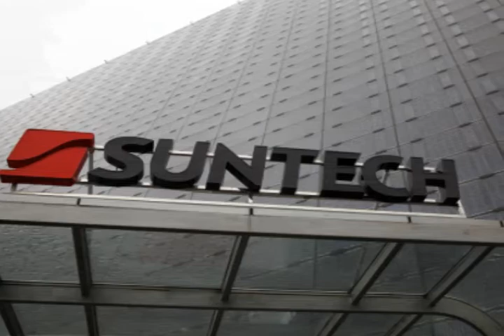U.S. Okays 1,100 MW of Renewable Energy Project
U.S. Okays 1,100 MW of Renewable Energy Project from The Daily Energy Report. Like this? Watch the latest episode of The Daily Energy Report on Blip!

U.S. Okays 1,100 MW of Renewable Energy Project The U.S. approved three renewable- energy projects to be built on California and Nevada. Two solar farms and one wind project are expected to generate 1,100 megawatts of capacity -enough to power 340,000 homes. The U.S. doubled its renewable energy use during the past four years as these projects are part of the Obama administration?s strategy of promoting wider use of green energy on federal lands. The solar farms are in one of 17 zones approved by the Interior Department. The Interior Department has approved 37 utility-scale renewable energy projects on federal land since 2009 that may power more than 3.8 million homes. Support Impartial Access to Solar Energy The California Public Utilities Commission offers solar rebate programs designed for low-income homes in California. The Single-family Affordable Solar Homes program (SASH), along with the Multifamily Affordable Solar Housing Program (MASH), was put in place with California Assembly Bill 2723. This law allocates a minimum of 10 percent of the funds from the California Solar Initiative to help qualified low-income households access solar energy. The SASH Program gives low-income homeowners up-front rebates for solar installs. If AB 217 becomes law, it will require the California Public Utilities Commission (PUC) to adopt this program, which would be funded by ratepayers inside the territories of the San Diego Gas and Electric, Southern California Edison, and Pacific Gas and Electric. China Seeking Solar Consolidation Dampens Hope for Suntech Advisers to government agencies said that China will not rescue Suntech Power Holdings Co. from its creditors because the former biggest solar-panel maker needs to retrench along with the rest of the industry. Li Junfeng, of the National Development and Reform Commission said that Officials in Beijing want to trim excess manufacturing capacity and consolidate the $25 billion global industry. According to some experts, Suntech?s best recourse would be to file for bankruptcy for some assets and let a state-owned power enter to protect certain interests. New Solar Installs in Israel to Significantly Increase Installed Capacity This week, construction has begun in Israel on five solar PV projects in the Arava and Negev deserts. When finished, the project should generate a total of 35-MW. Siemens Israel, which have also partnered with Arava Power to build the first PV field in the country, is the main contractor. And JA Solar will be supplying 123,000 of its high-efficiency polycrystalline modules. These projects are expected to come online this summer, all with signed power purchase agreements with the Israel Electric Company.